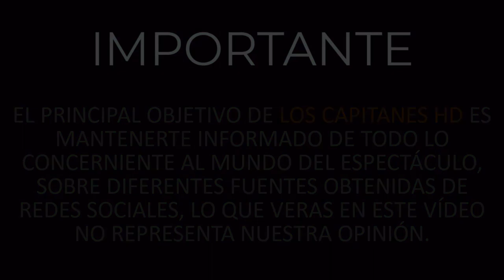Murió Servando Cano, histórico promotor de Los tigres del norte, Intocable y más exponentes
Con una trayectoria de casi 60 años, el empresario impulsó las carreras de múltiples figuras de la canción norteña y texana.

La tarde de este lunes 8 de febrero se dio a conocer en las redes sociales el fallecimiento del empresario regiomontano Servando Cano, quien fue uno de los hombres de negocios más emblemáticos del estado de Nuevo León al llevar las riendas de la carrera de diversos exponentes musicales del género regional mexicano a través de las décadas.

Según confirmó su familia, Servando perdió la vida a los 78 años a causa de un infarto poco después de las 15:00 horas. El empresario manejó durante muchos años las presentaciones en vivo de artistas del género como Intocable, Los Tigres del Norte, Pesado, La leyenda, entre muchos otros.